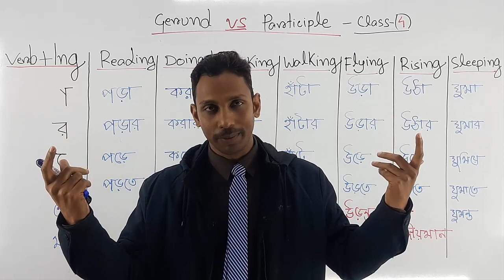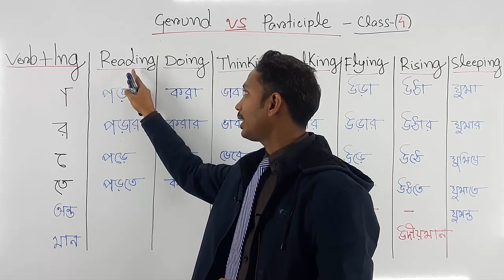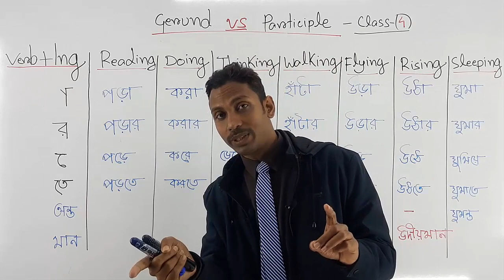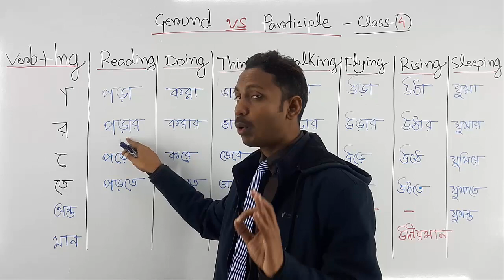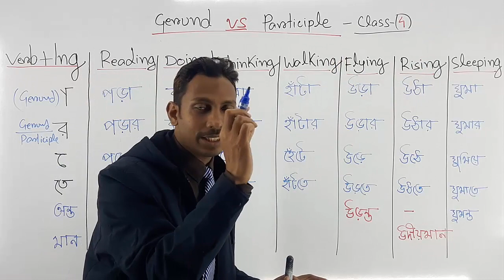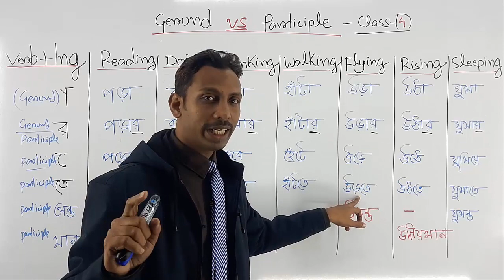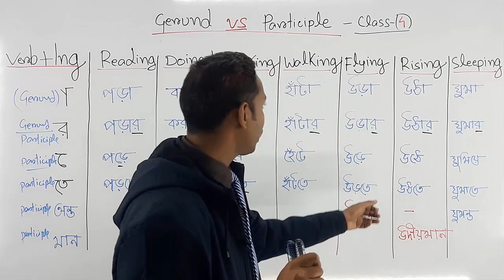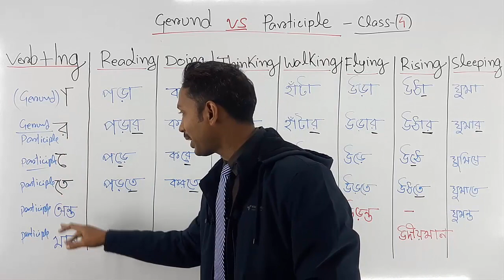How to Identify Gerund and Present Participle | Class 1/4